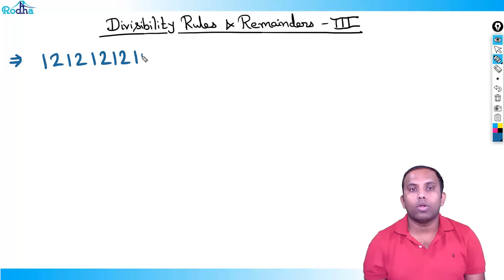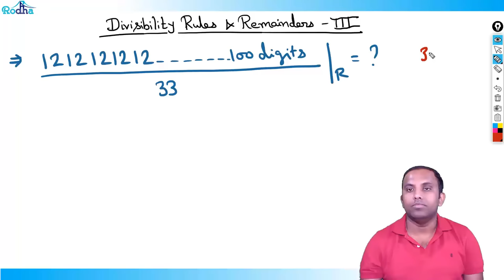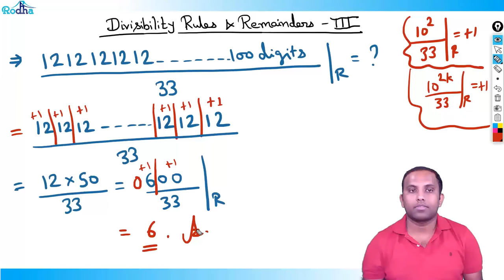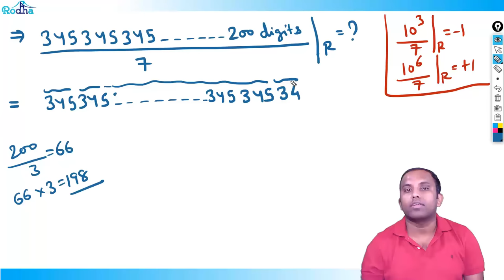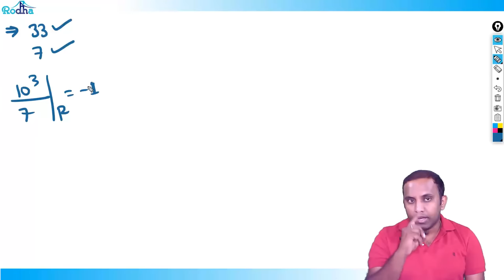Divisibility Rules 3 || Number Systems || Quantitative Aptitude || CAT Preparation 2024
Number System by Ravi Prakash | Quantitative Aptitude for  CAT 2024